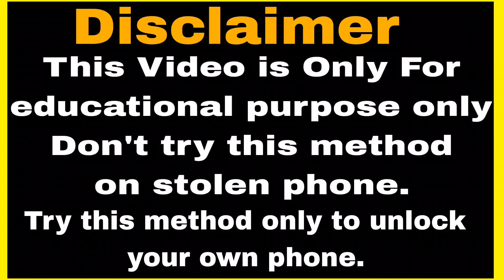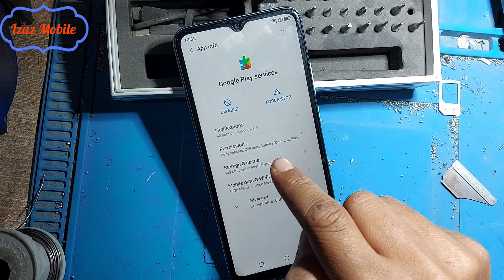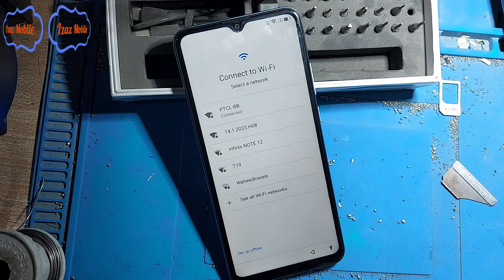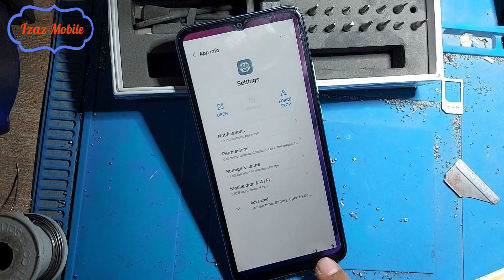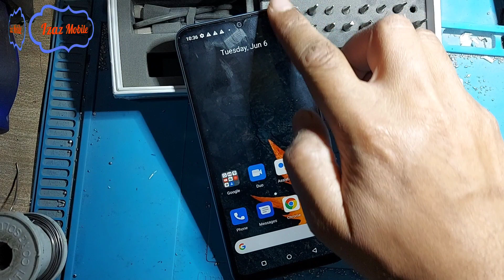Vgo Tel New 20 Frp bypass Android 11 Without pc | New 20 Google Account bypass 2023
In this Video I'm going to show you how to bypass vgo tel new 20 frp bypass or any other android 11 frp bypass without pc.